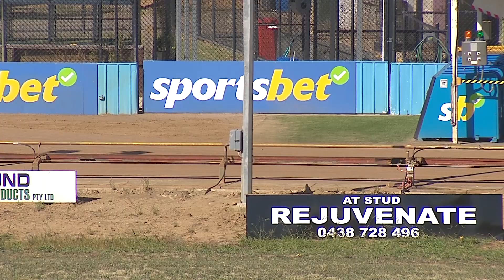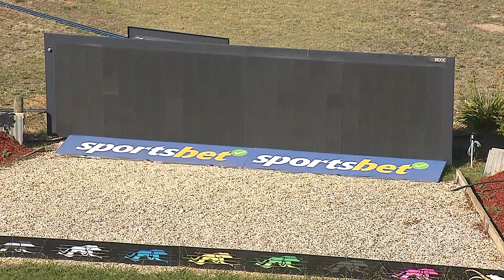SHP THU 11 APR 24 R10